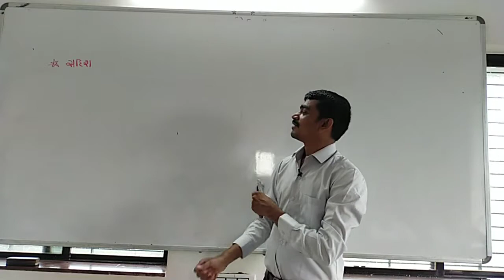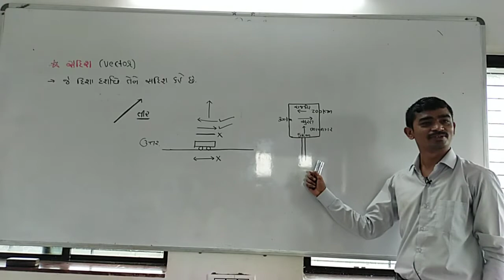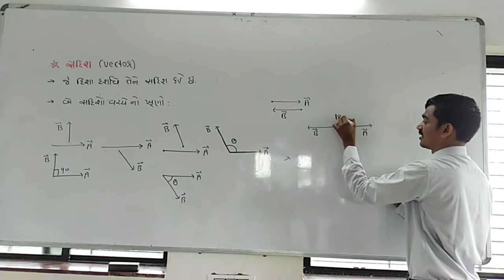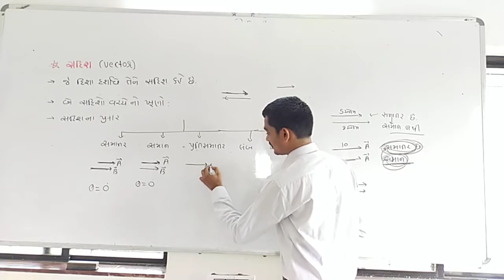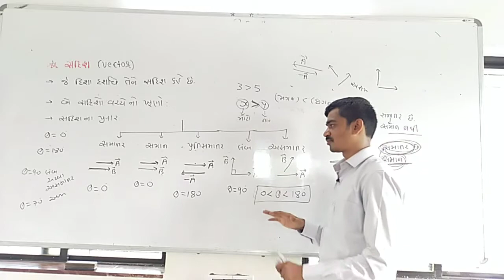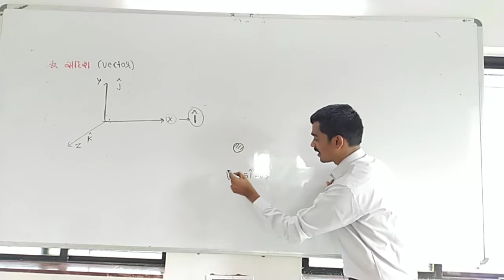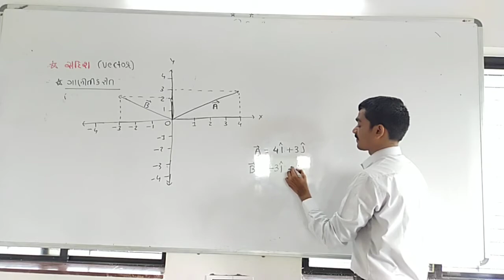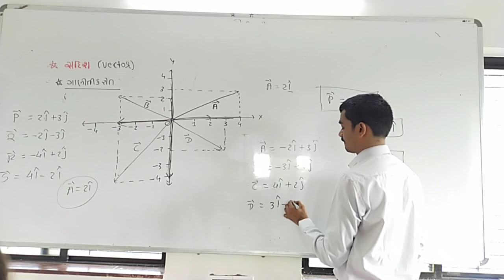STD 11//physics//revision lecture